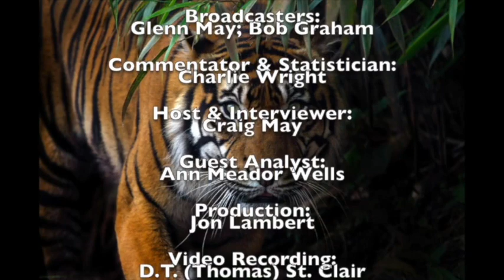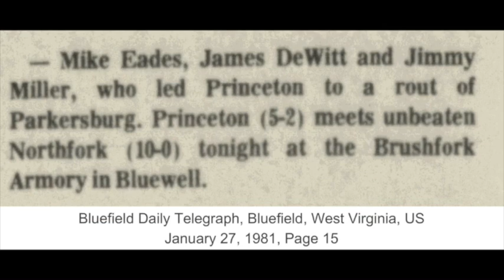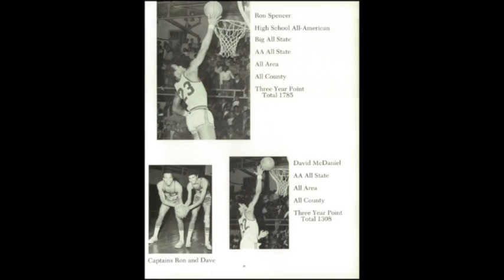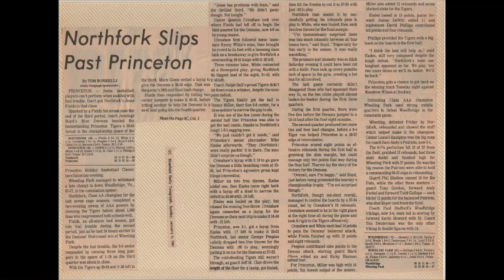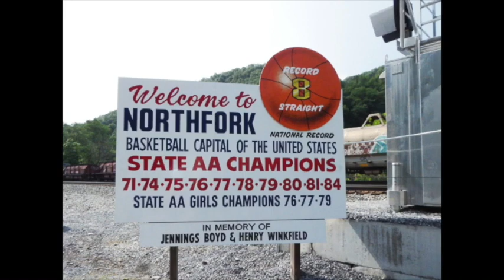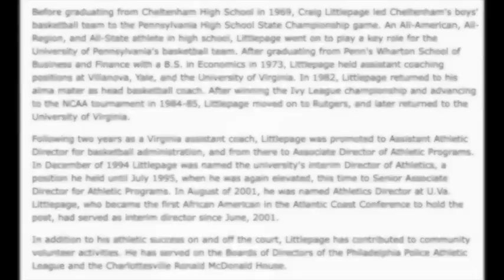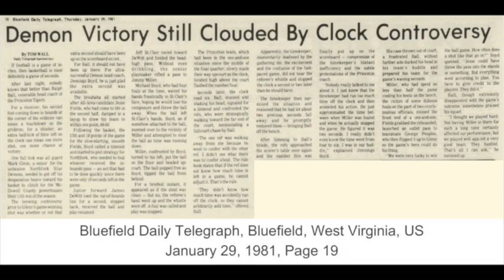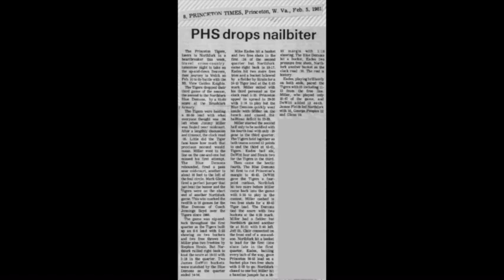January 27, 1981 Northfork Blue Demons @ Princeton Tigers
Played @ Brushfork Armory.
WAEY Radio broadcast merged into video.
Pregame Interview-Gary Dove Northfork-High School Statistician.
Halftime Interview-Craig Littlepage-Assistant Coach Virginia Cavaliers. Highlights throughout and @ the end.